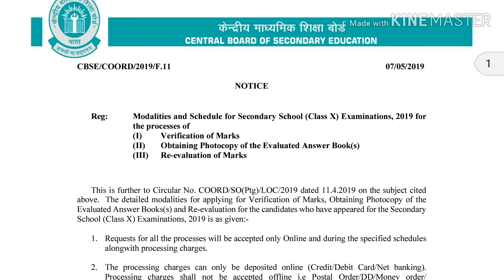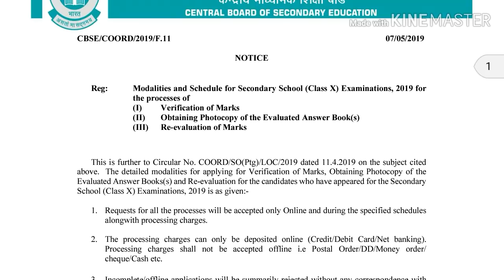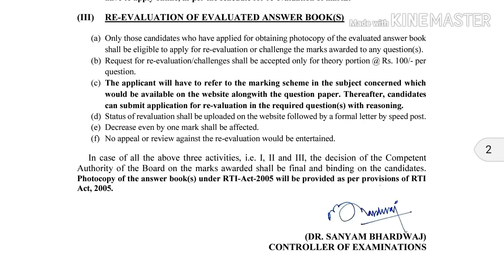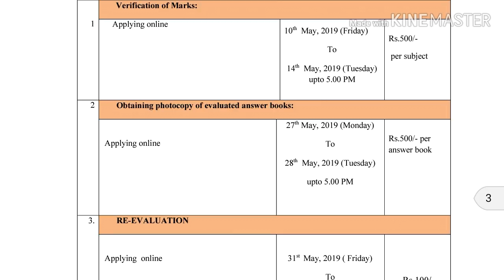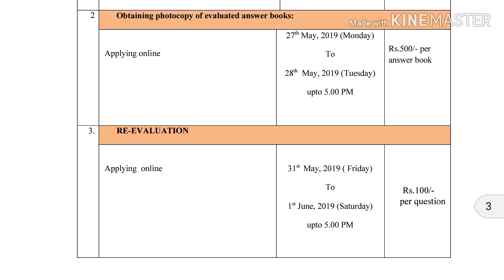How to increase marks by re checking, class 10th 2019 CBSE board | Re-checking of CBSE class 10th